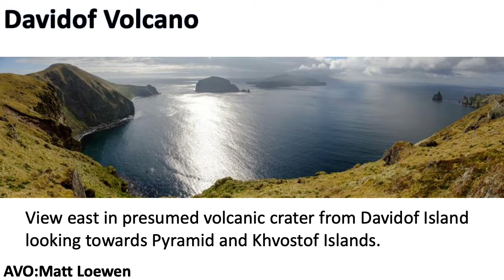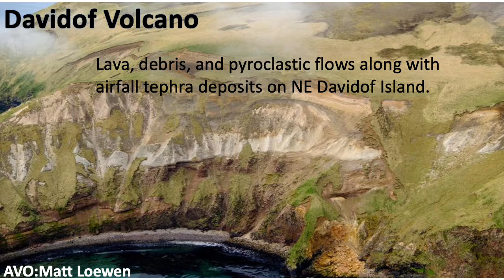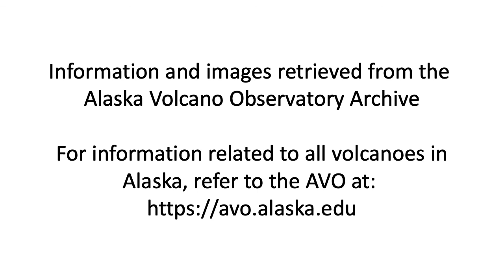Davidof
Images of Davidof Volcano located in the Rat Island area of the Aleutian Islands, Alaska.  Images from the collection of the Alaska Volcano Observatory.